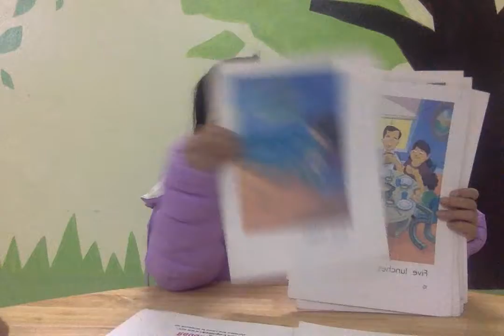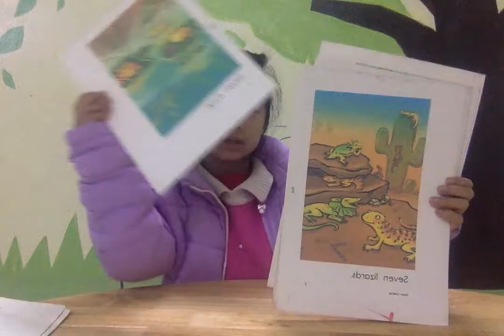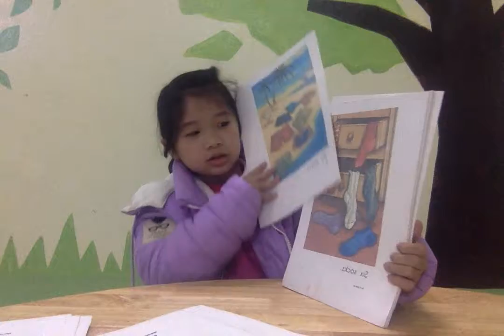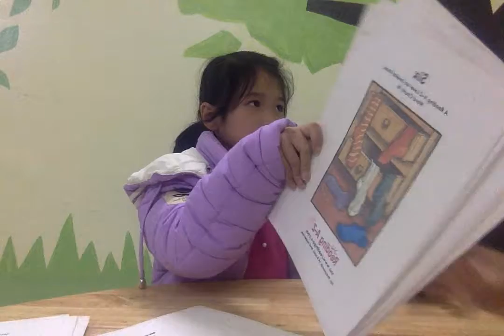92 - Minh Châu - Part 2